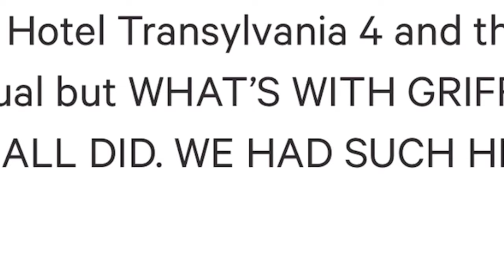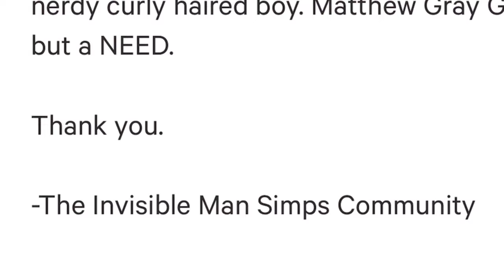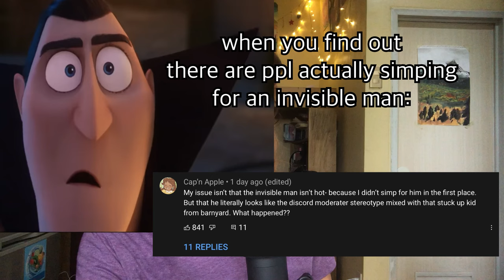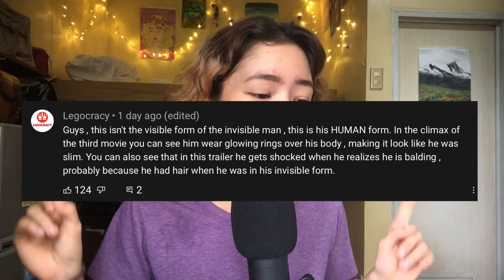SHOULD THE INVISIBLE MAN BE HOT? Let's discuss Hotel Transylvania 4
Betcha didn't know there was a whole community simpin over Griffin, the Invisible Man in Hotel Transylvania. But should Griffin really be hot? I think there's a pretty good reason why he's designed in an unappealing way in this fourth movie, and I talk about it in this video(simps won't be disappointed).